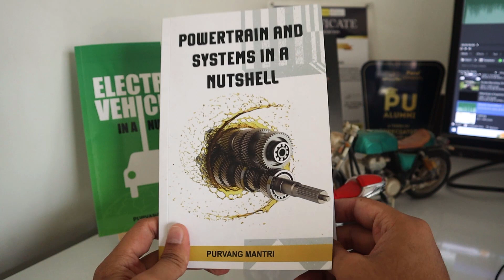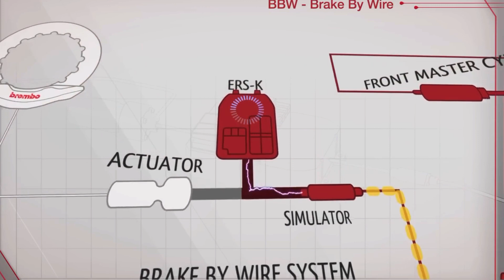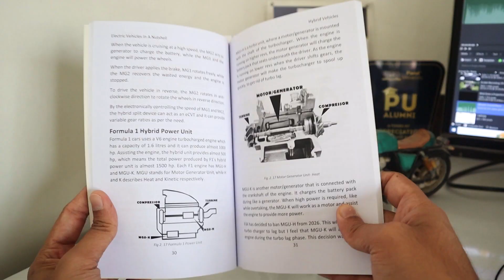These Cars Use Formula 1 Braking Systems!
Master powertrain systems and take your engineering skills to the next level. Click here for the ultimate guide every future engineer needs!

Race Cars like Formula 1 cars need adjustability in their braking system, because it helps the drivers to change the dynamics of the car for a fast lap. Such adjustability is provided by Brake Balance or  Brake Bias, which manages the brake force applied on the front and rear wheels. The drivers can change the brake balance of their formula 1 cars. Similar braking systems are used by students for their formula cars. But the systems used in formula 1 cars are slightly advanced. Watch this video to learn more about Brake Balance or Brake Bias, how it can be adjusted and how it will affect the dynamics of the car.